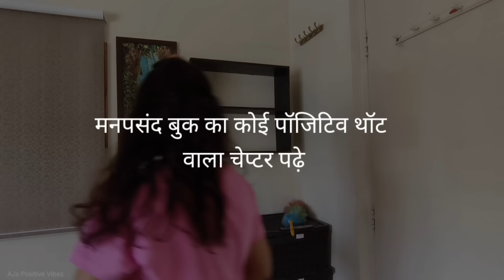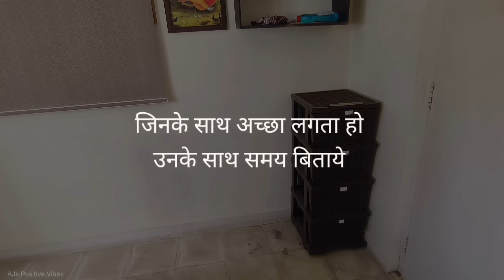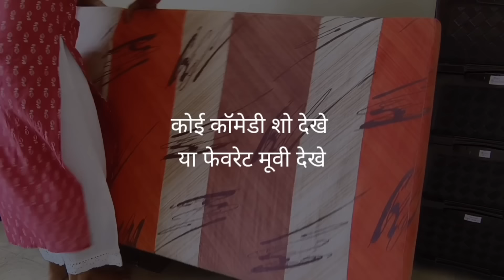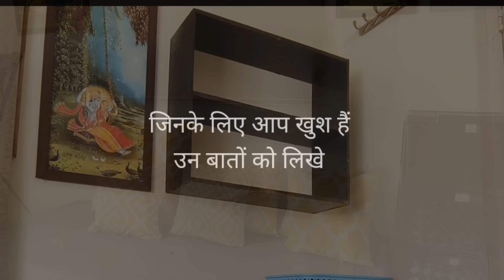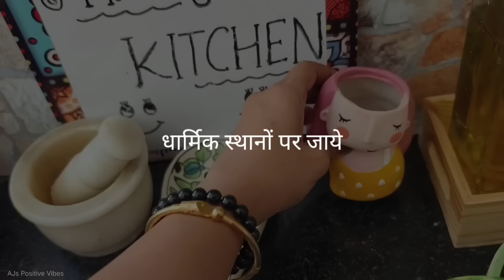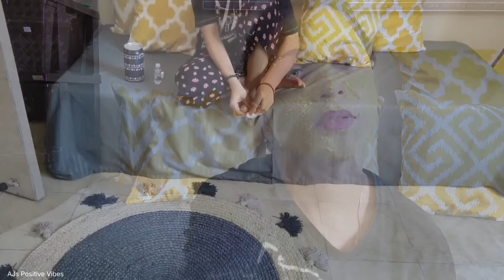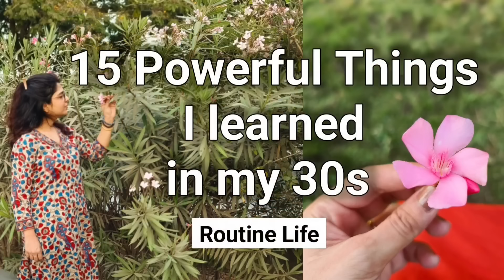15 Habits to Boost Your Mood, पावरफुल तरीके जो आपका मूड तुरंत अच्छा कर दे | Deep cleaning routine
how to stay motivated, weekly deep cleaning
how to stay motivated everyday, simplify your life homemaker daily routine, how to deep clean your room, habits to live a happy life,bad habits to stop,10 simple habits to change your life, weekly cleaning routine

My Dear AJ's family.. I would request you all to please use earphones while watching  video 😊

Lots of love ❤️ for supporting

Other useful videos 👇

• 20 Brilliant ideas that will save your lots of money 🤑 | पुरानी चीजों को नया बना कर बचाये अपने पैसे

•15 Best Fridge Organization Ideas,फ्रिज न हो खराब इसलिए रखें इन बातों का ख्याल Fridge Cleaning Hacks

• How to Deep Clean Your Kitchen Fast (in Hindi) रसोईघर की सफाई  आसानी से करें | Cleaning Motivation

• 9 Time Saving Tips to Keep Kitchen Clean While Cooking | Habits for Clean Kitchen in Hindi

• 20 Smart Kitchen Tips | बहुत ही उपयोगी किचन टिप्स जो काम करे आसान | kitchen tips in hindi 😍

• 15 Amazing House Cleaning Tips | How to Clean Home Fast अब घर का काम होगा आसान

• My Kitchen Tour (in Hindi) | HOW TO ORGANIZE SMALL KITCHEN | Kitchen Organization Ideas 2021 Part 1

• Unique Way to Organize your Non Modular Kitchen (In Hindi) | SMALL KITCHEN ORGANIZATION IDEAS 2022 Part 2

• बिना एक रुपये खर्च किये बनाये Toy Organizers वो भी बस २ मिनिट में | DIY Toys Organizers | Easy

• 15 Creative DIY Ideas for Home Decor || काम में ना आने वाली चीज़े जो बन गई अब काम की

• How to Organize Shoes Without Shoe Rack (In Hindi) | बिना रैक के जूते चप्पल जमाने का ऐसा तरीका आपने पहले कभी नहीं देखा होगा